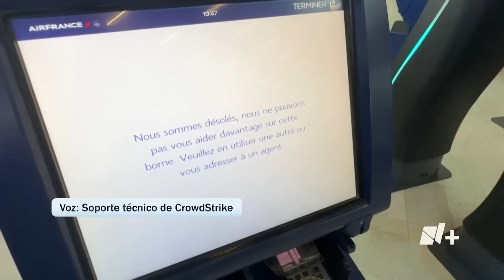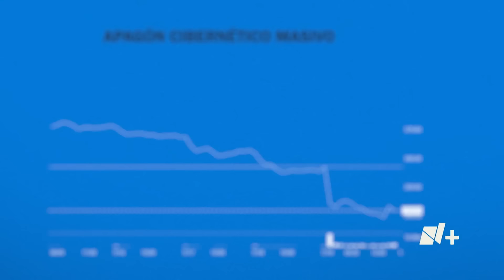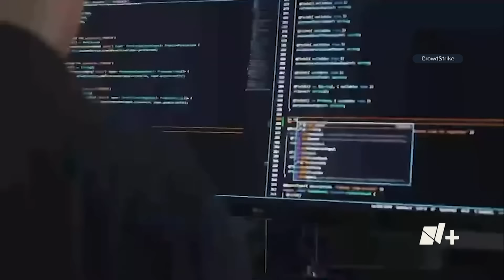Fallo informático global afecta a millones alrededor del mundo - En Punto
La caída de la plataforma de Microsoft afectó la operación de aerolíneas, gobiernos, hospitales, bancos, medios de comunicación, transporte y empresas de todo el planeta.